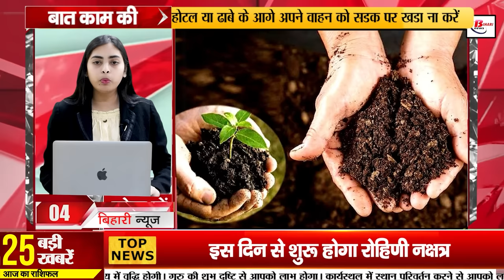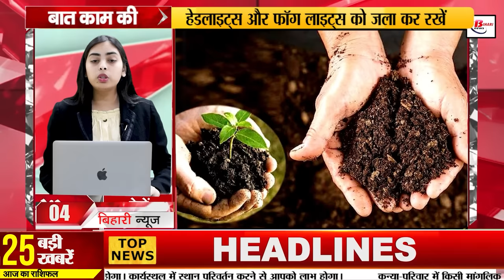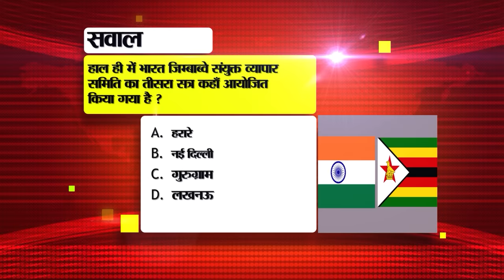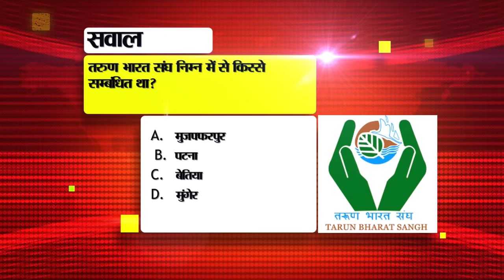Bihar News Live of 22nd May 2024.Bihar Solar Energy Power Project,Women Cricket League,PM in Bihar.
Bihar News Live of 22nd May 2024.PM Modi In Bihar. Bihar's largest solar energy power project,Biha Women Cricket League,Patna,CM Nitish Kumar

1. Recruitment for the post of Indian Agniveervayu Musician for 10th pass candidates.

2. Voter slip can also be downloaded online

3. Education Department gave instructions to get the accounts audited
4. Now organic farming will be done in Bihar on the lines of Punjab-Haryana

5. Education Department and Raj Bhavan came forward regarding summer vacations in schools.

6. These districts came forward in the ongoing prenatal checkup to reduce maternal and child mortality.

7. This came to light on the review of Bihar's largest solar energy power project

8. Correction window opened for UGC NET application correction

9. Know how using a smartphone during rain can prove to be dangerous.

10. Dairy industry will be strong in Bihar

11. Women's cricket league will be started for the first time in the world of Bihar cricket.

12. Bihar's daughter made place in Forbes 30 under 30

13. Meteorological Department issued alert regarding pre-monsoon

14. Officers received orders to keep an eye on drought affected villages in Bihar

15. Rohini Nakshatra will start from this day

16. Police arrested smuggler with 207 liters of liquor from Patna river area.

17. PM Modi targeted Tejashwi Yadav

18. Tejashwi Yadav took a dig at PM Modi's repeated visits to Bihar.

19. Mayawati will come to Buxar on May 23 in support of her candidate.

20. Prashant Kishore's big claim on Bihar Assembly elections 2025

21. Today there will be a match between Rajasthan Royals and RCB in the playoff.

22. Today's date is recorded in the history of India for many reasons.

23. SBI alerted bank customers

24. In today's viral news we will talk about the license given to cow urine by FSSAI.

25. CBSE 10th class students can apply for verification of marks till this day.

26. Kanhaiya Kumar, who is raising money for the election campaign through crowdfunding, is getting good support.

27. In Bhagalpur, this police soldier is making people aware by distributing helmets.